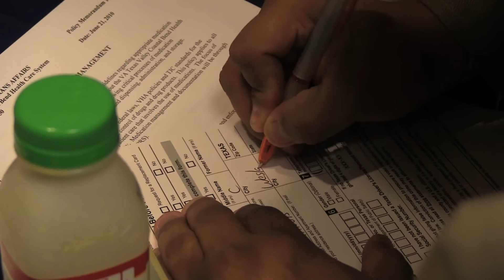Rock the Vote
UPB hosts "Rock the Vote" to help students register to vote for next year's presidential election.